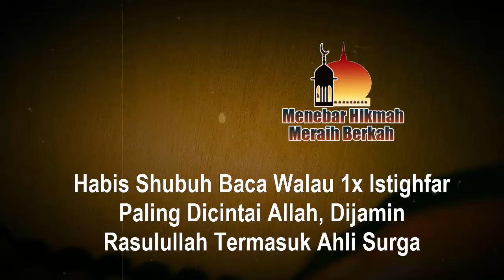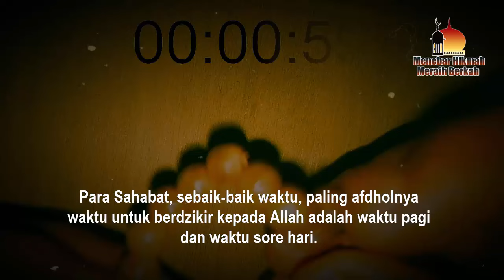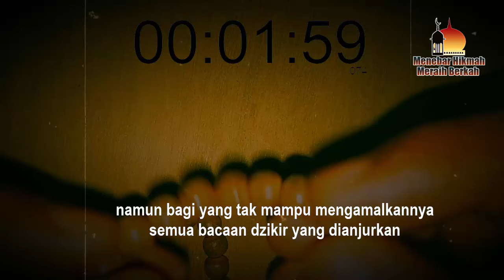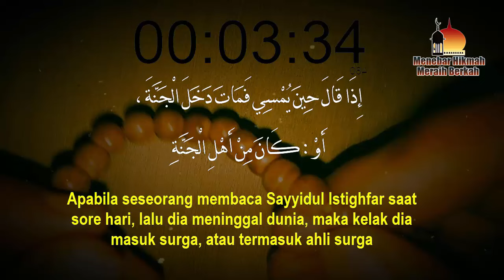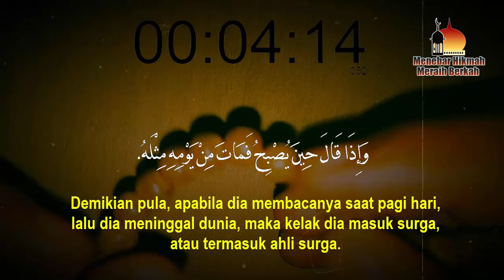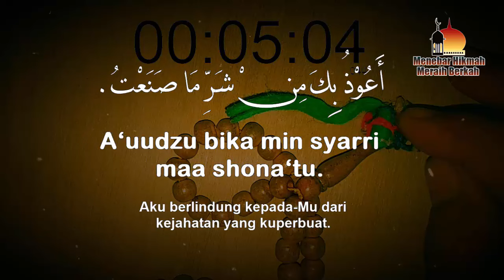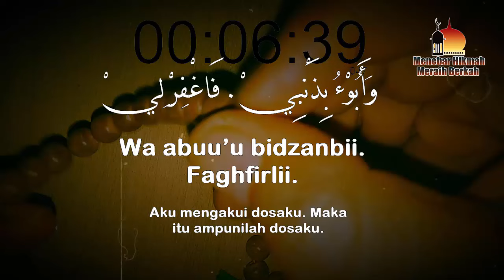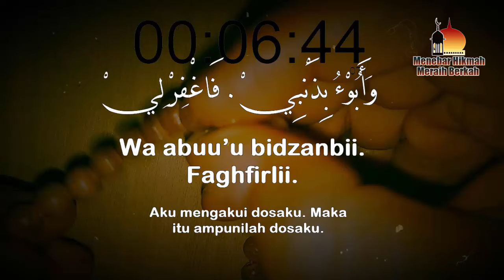HABIS SHUBUH BACA WALAU 1X ISTIGHFAR PALING DICINTAI ALLAH, DIJAMIN RASULULLAH TERMASUK AHLI SURGA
SAYYIDUL ISTIGHFAR - HABIS SHUBUH BACA WALAU 1X ISTIGHFAR PALING DICINTAI ALLAH, DIJAMIN RASULULLAH TERMASUK AHLI SURGA